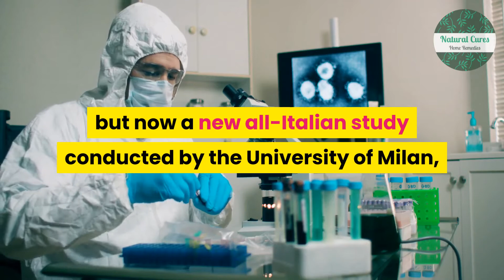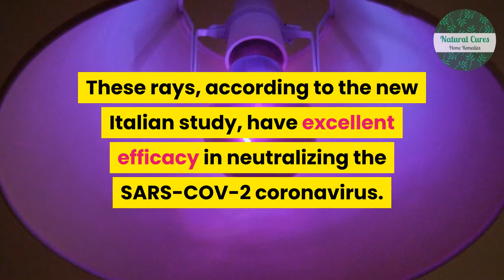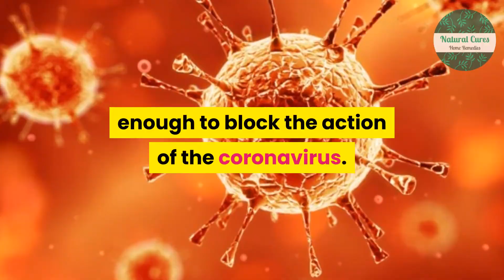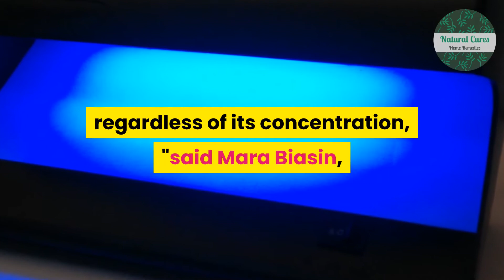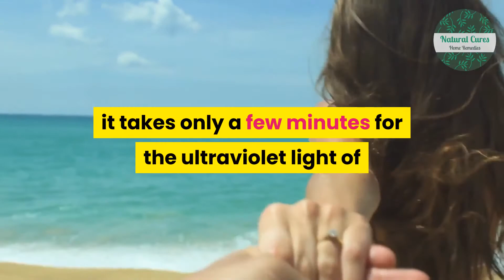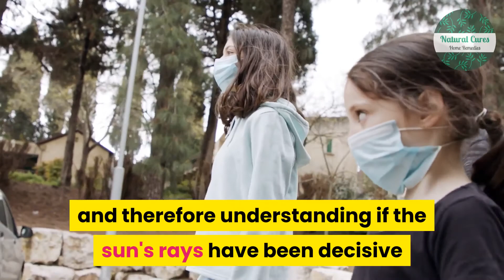Coronavirus News - An Italian Study on UV Rays to Counteract CORONAVIRUS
In Italy a task force or researchers discovered that Ultraviolet rays ( UV-C ) are useful to counteract CORONAVIRUS.

This is a great info that should be on the top of coronavirus news.

Hopefully we should have better times soon and hopefully we will go back to our regular lifes in short time.

A great aspect about it is that we find UV rays in nature, so it is also a naturla way to counteract CORONAVIRUS .or at least to weak it.